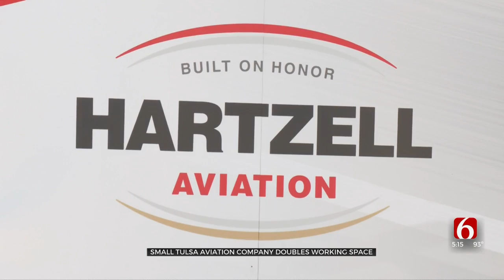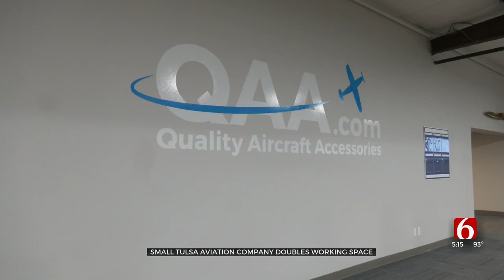Small Tulsa Aviation Company Doubles Its Workspace, Excited About Industry’s Future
A small aviation company that has been in Tulsa for decades recently doubled its workspace and changed how it does business.
Inside the new shop at Quality Aircraft Accessories employees put together piston engine plane parts for customers all over the world.